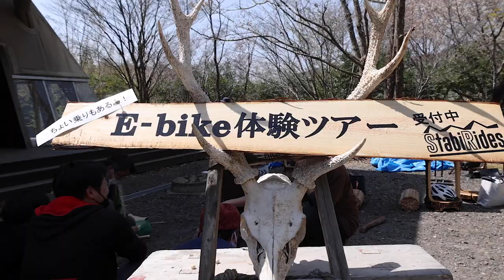第18回 川と山のぎふ自然体験活動の集い【2022APR10】